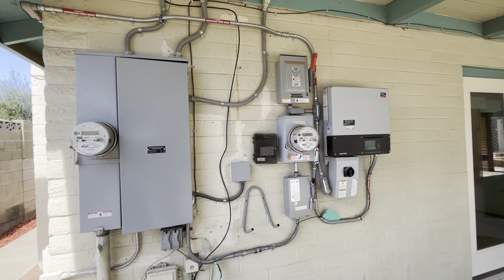Homes For Sale Tempe, Arizona $600,000, 1,967 Sqft, 4 Beds, 2 Baths (with a pool)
This home for sale in Tempe, Arizona includes storage space throughout the inside and outside of the home. Located in the desirable area of South Tempe on McClintock and Guadalupe Rd. Featuring 4 bedrooms, 2 Bathrooms with a garage conversion into a Huge Bonus room. Corian Countertops in the kitchen with added storage drawers and shelves. The backyard features a covered Patio, covered side, a small garage with access from the alley and an inviting pool.

Briley Brothers
Dustin Briley
Jamison Briley
Phoenix Property Group of Arizona, LLC

I am not a CPA, attorney, insurance, or financial advisor and the information in these videos shall not be construed as tax, legal, insurance, construction, engineering, health and safety, electrical or financial advice. DO NOT make buying or selling decisions based on Briley Brother videos. If you need such advice, please contact a qualified CPA, attorney, insurance agent, contractor, electrician, engineer, etc. or financial advisor. Any use of other media is by fair-use only.

Courtesy Listing: Andrea Groves at Opendoor Brokerage, LLC

Realtor in Tempe Arizona